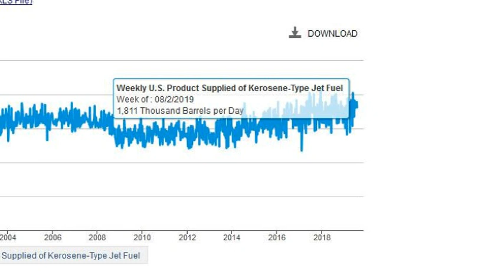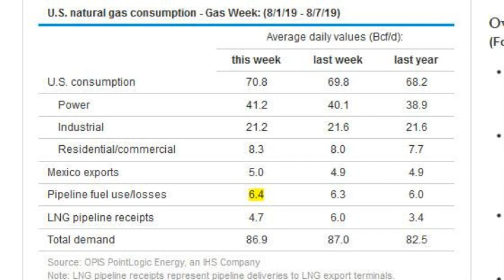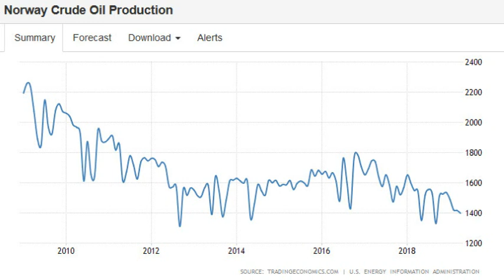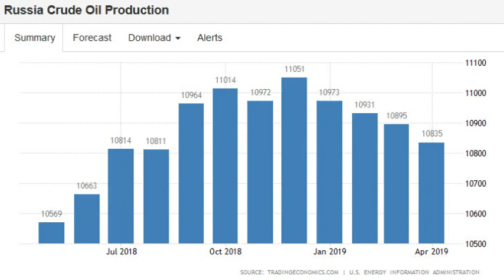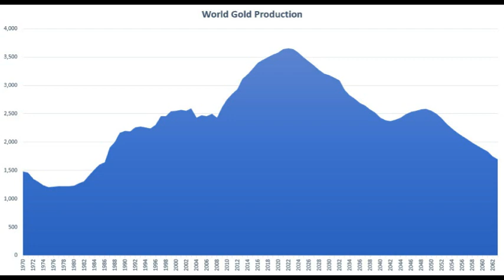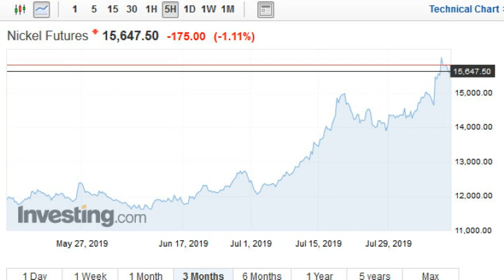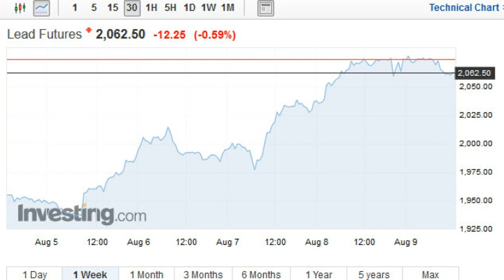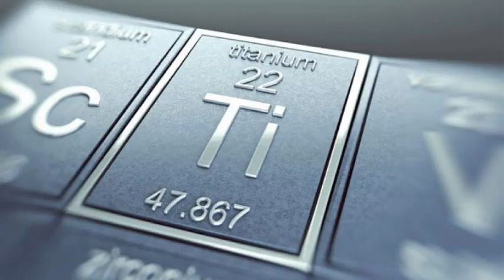RECORD HIGH Natural Gas consumption by US Power Sector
US power generation sector hit record high level of natural gas consumption, as more coal power plants are switched out for gas & increasing summer heat & heatwaves drive up electricity demand.

Help out Links